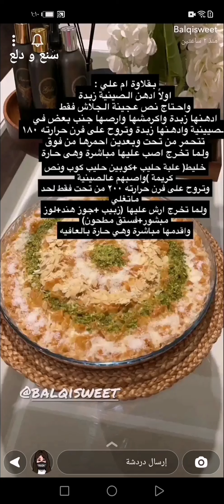بقلاوة ام علي لذيذة وسهلة وما ينشبع منها لاتفووووتكم 😋✨ بلقيس الحيدري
بقلاوة ام علي لذيذة وسهلة وما ينشبع منها لاتفووووتكم 😋✨ سناب بلقيس الحيدري .
* المكونات والطريقة //
* اولاً : ادهن الصينية زبدة
واحتاج نص عجينة الجلاش فقط
ادهنها زبدة واكرمشها وارصها جنب بعض في الصيينية وادهنها زبدة وتروح على فرن حرارته ١٨٠ تتحمر من تحت وبعدين احمرها من فوق
ولما تخرج اصب عليها مباشرة وهي حارة علبة حليب مركز محلى + ( اخلط كوبين حليب كوب ونص كريمة ) واصبهم عالصينية
وتروح على فرن حرارته ٢٠٠ من تحت فقط لحد ما تغلي ( تقريباً نص ساعه ماتركها بالفرن كثير عشان لا تشرب كل الحليب ) او حسب حرارة فرنك
ولما تخرج ارش عليها ( زبيب + جوز هند + لوز مبشور + فستق مطحون )
واقدمها مباشرة وهي حارة.
وبالعافية 💖
اكواد الخصم في ايهيرب ( iherb cod ) AYA2301 - AXQ2120
مشاهدة ممتعة ،،
بقلاوة,
بقلاوة ام علي,
حلى ام علي,
حلى,
حلا,
ام علي بالبقلاوة,
طبخات,
وصفات,
اكلات,
اطباق,
مطبخ,
طبخ,
سناب طبخ,
سنابات طبخ,
طبخات سناب شات,
وصفات سناب,